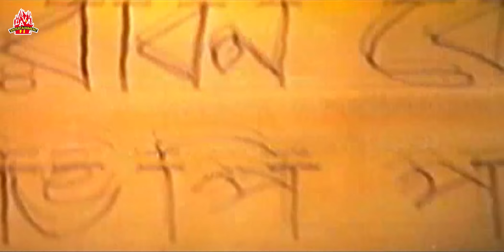টাকা দিয়ে ব্যক্তিত্ব কিনা যায় না ম্যাডাম | অন্ধ আইন - Ondho Ayin | Manna, Rubel, Humayun Faridi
Presenting The Bangla New Movie"Andha Ayin"on YouTube.The Movie Starcast: Manna, Shahnaz, Rubel, Tania, Humayun Faridi, Golam Mustofa, Rina Khan, Probir Mitra, Dildar and many more...

Movie: অন্ধ আইন - Ondho Ayin
Star Cast:  Manna, Shahnaz, Rubel, Tania, Humayun Faridi, Golam Mustofa, Rina Khan, Probir Mitra, Dildar
Director: S. M. Babul
Release Year: 1998
Produced by: Popy Films International
Lyric: Kobir Bokul
Screenplay: S M Babul
Language : Bengali
Category: Bengali Movie
Label: LAVA Entertainment